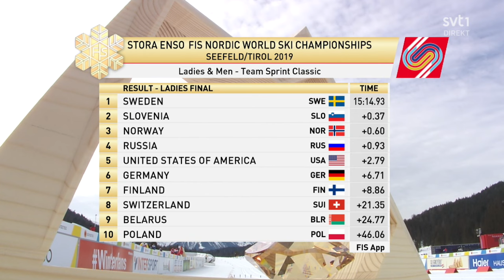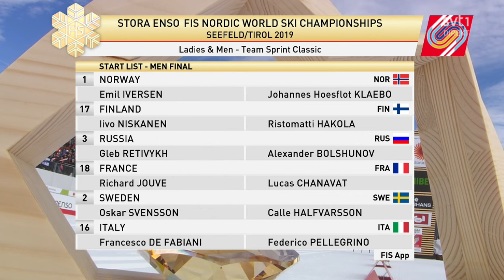VM Seefeld 2019 Längdskidor Sprintstafett Damer/Herrar